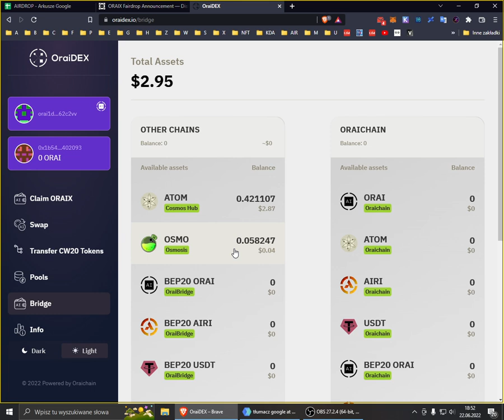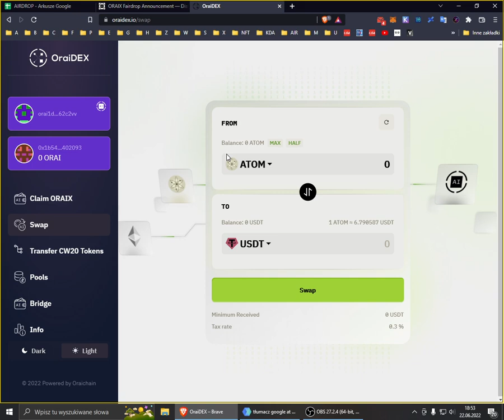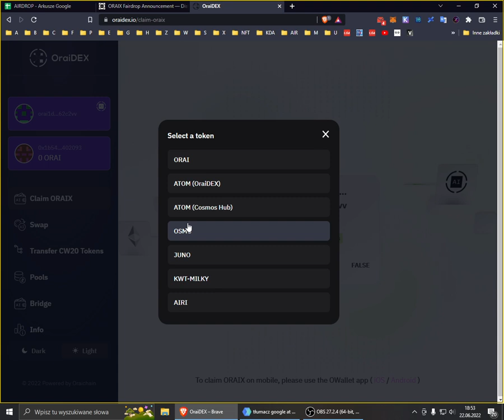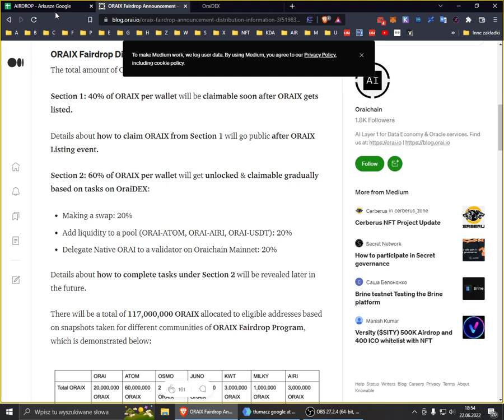ORAIX - ARIDROP🚀 - CLAIM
▬▬▬▬▬▬▬▬▬▬▬▬ஜ۩۞۩ஜ▬▬▬▬▬▬▬▬▬▬▬▬
▬▬▬▬▬▬▬▬▬▬▬▬ஜ۩۞۩ஜ▬▬▬▬▬▬▬▬▬▬▬▬
👉 NEXO - deposit $100 -- FREE $25

💲HUAHUA TIP
chihuahua1fmpfx6vu5z9pcsejf6fuwndaamc7rxcs33u9uc
💲DASH TIP
XvESGxaV7b1dHNk3c8pV12D2r9xsuNikhJ
💲ATOM TIP
cosmos1fmpfx6vu5z9pcsejf6fuwndaamc7rxcsjy3ta6